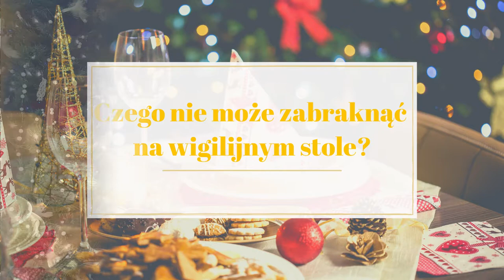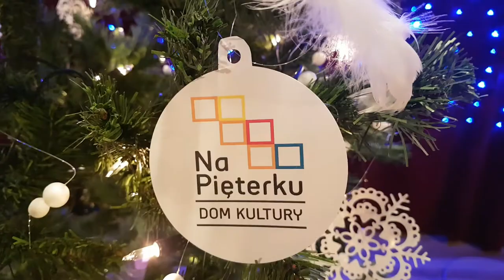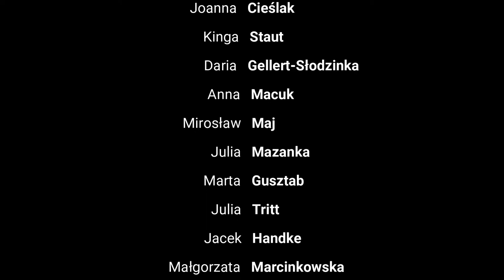ŻYCZENIA BOŻONARODZENIOWE 2020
Po wymagającym i niosącym wiele przeciwności roku nadszedł czas na długo wyczekiwane Święta Bożego Narodzenia Święta, które są symbolem radości, miłości, nadziei i rodzinnego ciepła. Bez względu na to jak spędzacie tegoroczne Święta życzymy Wam, żebyście przeżyli je najlepiej jak tylko potraficie, z miłością w sercu i nadzieją na lepsze jutro.

Z racji tego, że chcielibyśmy powiedzieć Wam dużo dużo więcej, wspólnie z całą kadra SM "Osiedle Młodych" przygotowaliśmy dla Was krótki film z życzeniami, żeby wszystkie ciepłe słowa mogły wybrzmieć właśnie dzisiaj :) Wszystkiego najlepszego!

Reżyseria: Małgorzata Melinger
Montaż: Piotr Melinger
Scenografia: Magdalena Zielonka